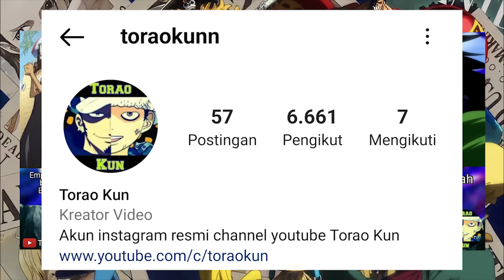PREVIEW OP 1113 - SERAPHIM ROGER MUNCUL! DNA ROGER DIAMBIL SEBELUM DIA DI EKSEKUSI! MARS PANIK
video ini berisi berbagai hal menarik pada one piece chapter 1113! SERAPHIM ROGER MUNCUL! DNA ROGER DIAMBIL SEBELUM DIA DI EKSEKUSI! MARS PANIK

"Shambles"